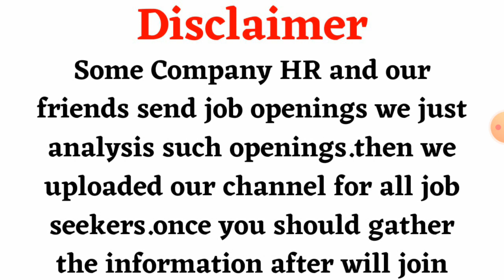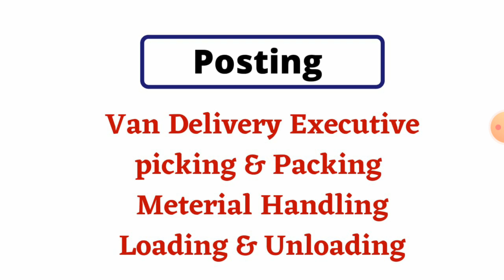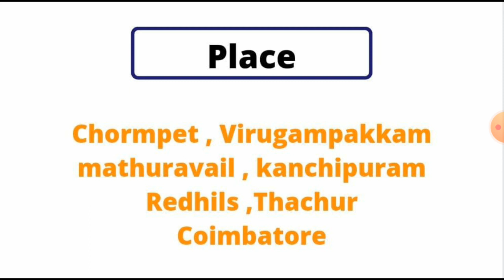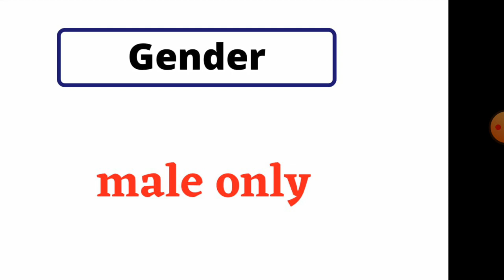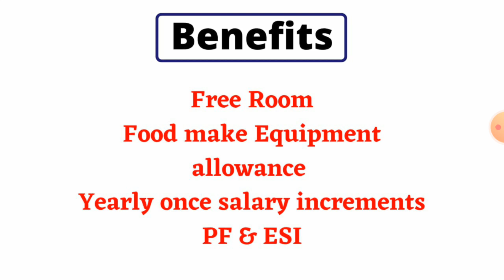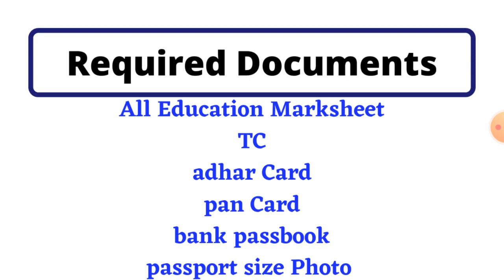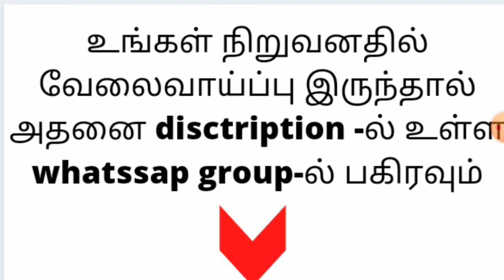Chennai Job vacancy for freshers | Coimbatore job vacancy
Chennai job vacancy for freshers
Coimbatore job vacancy